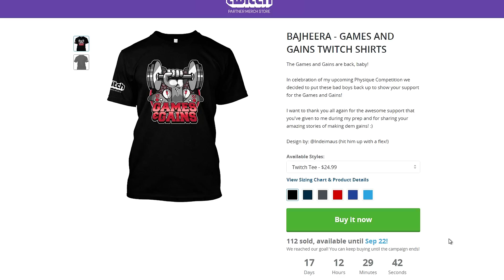BajheeraIRL - Return of BULKJHEERA: Beast BACK Workout - Natural Bodybuilding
In honor of my Physique Show victory & TONS of requests from viewers, the "GAMES & GAINS" T-Shirts are back! :D

Sup guys! :D Super happy to be back in the Gym & moving on to the next phase of our Diet & Training: THE BULK! :D I plan on taking things slow, but it does feel super good to eat well & train hard again, ESPECIALLY after ending our competition season on such a great note :D

and save 30% with code BACKTOSCHOOL